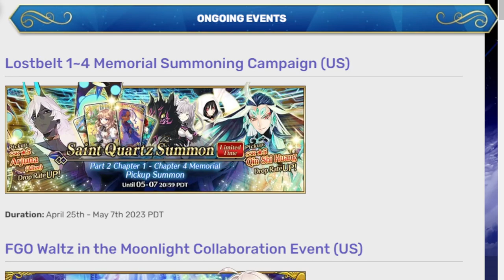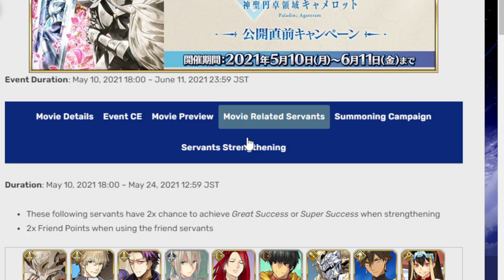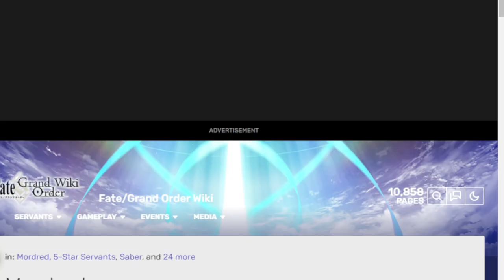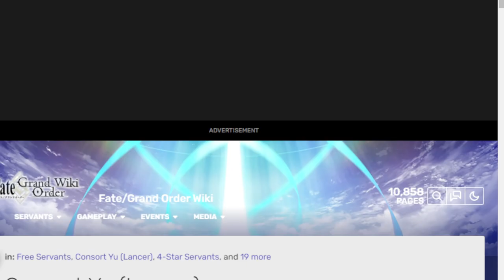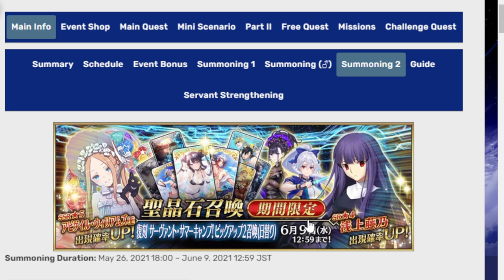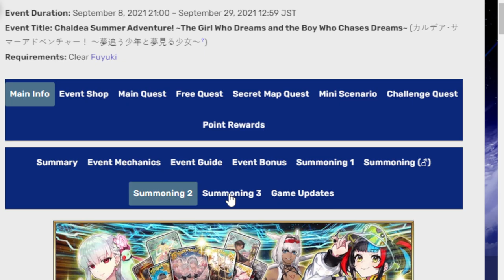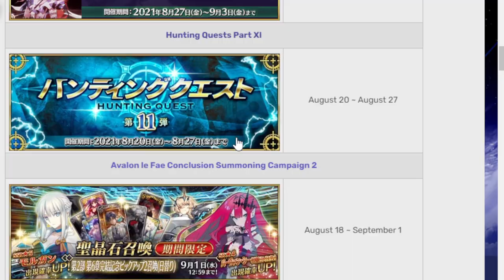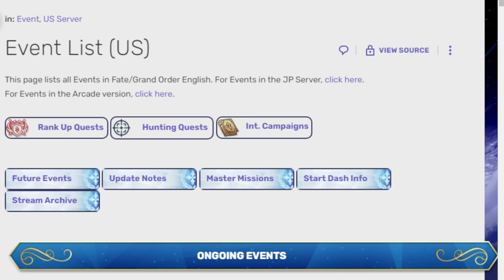Taking a look at upcoming May events! Fgo NA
Of course they release an event while I was working.